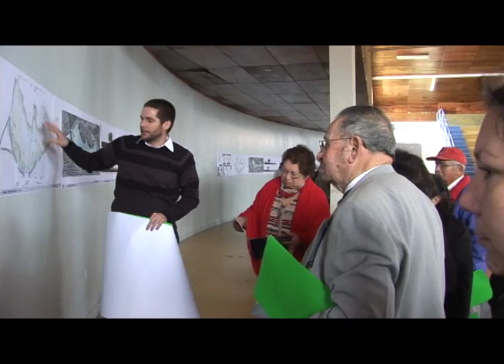Secuencia Green Films